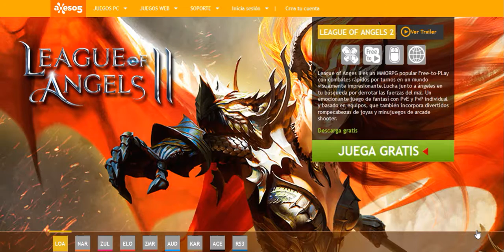LEAGUE OF ANGELS 2 TRAILER (JUEGA GRATIS EN AXESO5)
Hola pads, se me hizo algo interesante el trailer de League of Angels 2, y el avatar y los paisajes del juego tienen graficos muy geniales,